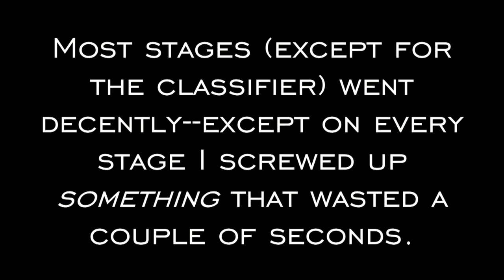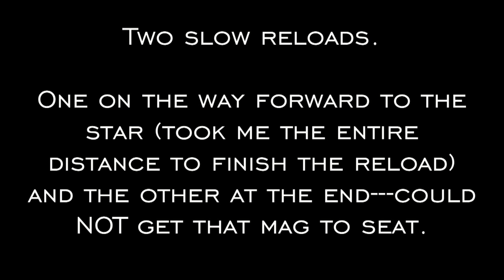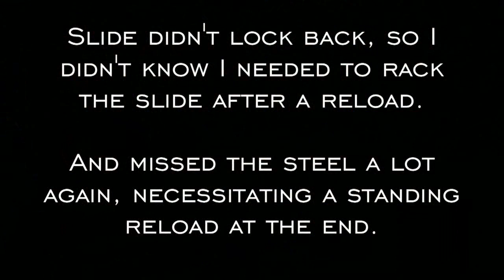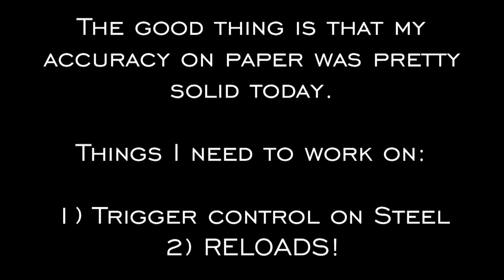ENPS November 2015 USPSA Match...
The main reason I film myself shooting is so that I can look at my technique and critique it---see what I need to work on, what is working well, and if there is anything I should be doing differently.

Today's match told me quite clearly that 1) my reloads need LOTS of work, and 2) that I should work on my trigger control with steel targets.  One stage I go one-for-one on steel, the next---13 shots on 8 targets.

More practice needed!

(Those aren't the only things I should work on---but they certainly should be priorities!)